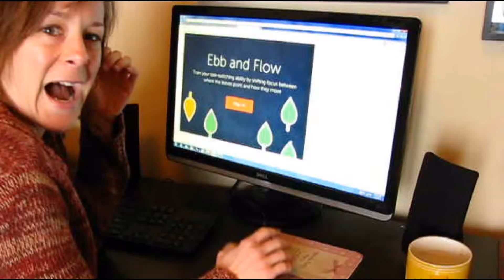31 DAYS OF NEW YEAR'S | Day 23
I'm making Mom proud today: eating my fruits & veggies!!!

Here's hoping YOUR 23rd day of New Year was awesome!!!

Mari!yn

Keep up with Marilyn Horton and all of the Chronicles of life all over the interweb:

And I'm on Vine, too! @MarilynHortonDotCom